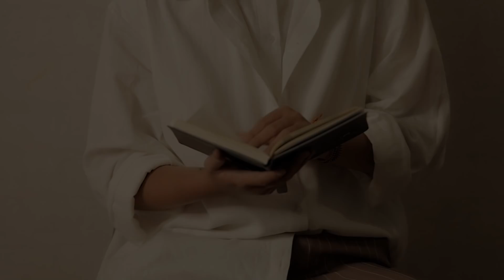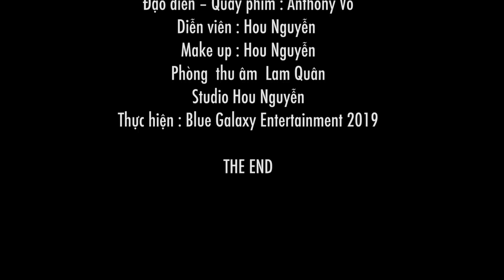MV LÀ TỰ EM ĐA TÌNH |SALA UYÊN TRINH|OFFICIAL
MV LÀ TỰ EM ĐA TÌNH
Nhạc hoa – Lời Việt : Huy Cường
Trình bày : Sala Uyên Trinh

Đạo diễn- quay phim : Anthony Vo
Make up : Hou Nguyễn
Diễn viên : Hou Nguyễn
Phòng thu âm : Lam Quân Studio
Studio Hou Nguyễn
Thực hiện : Blue Galaxy Entertainment